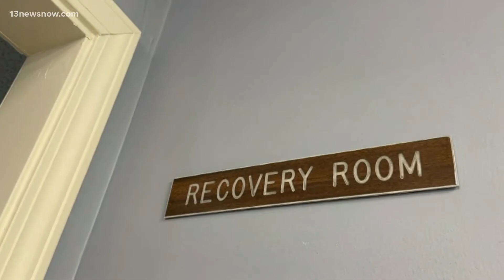How abortion is affecting the 2022 midterms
New polling suggests most Americans are against the Supreme Court's decision to overturn Roe v. Wade.